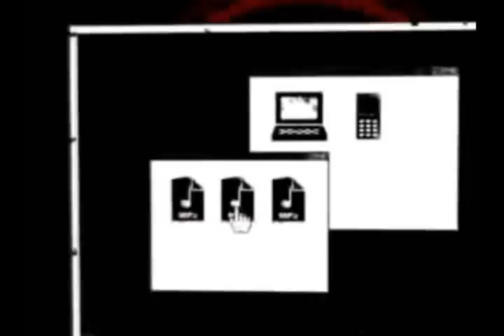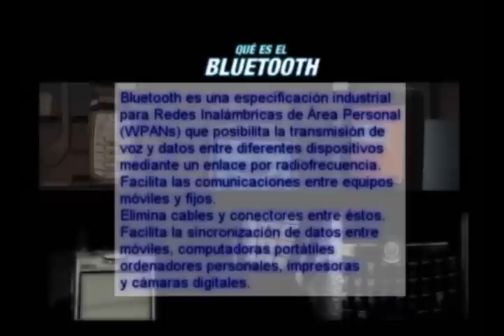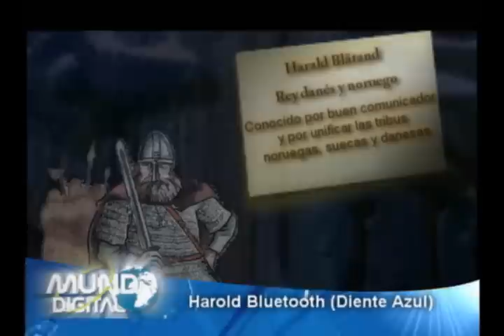Clip Mundo Digital. Que es el Bluetooth?